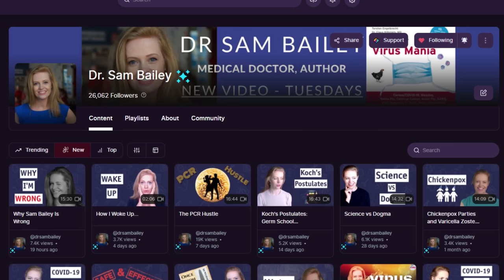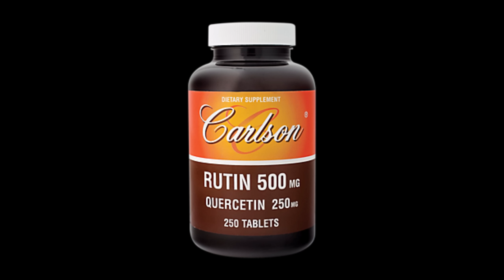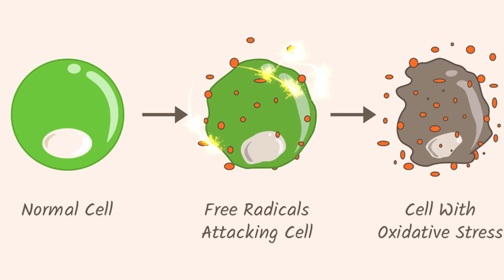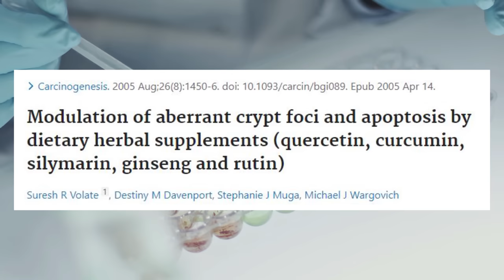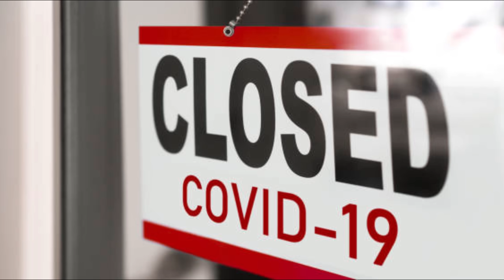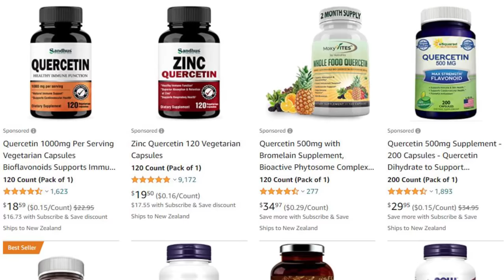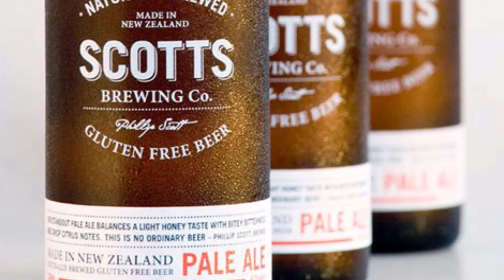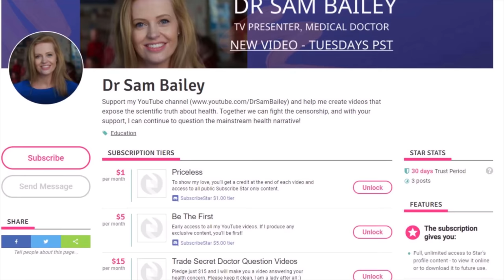What Is Quercetin - and Should You Try It?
Everything you need to know about the supplement Quercetin.

Virus Mania E-book:

2. Dietary Quercetin and Kaempferol: Bioavailability and Potential Cardiovascular-Related Bioactivity in Humans
3. Quercetin Inhibit Human SW480 Colon Cancer Growth
4. Modulation of aberrant crypt foci and apoptosis by dietary herbal supplements (quercetin, curcumin, silymarin, ginseng and rutin)
5. Association of Dietary Quercetin with Reduced Risk of Proximal Colon Cancer
6. Quercetin and Vitamin C: An Experimental, Synergistic Therapy for the Prevention and Treatment of SARS-CoV-2 Related Disease (COVID-19)
7. USDA Database for the Flavonoid Content of Selected Foods